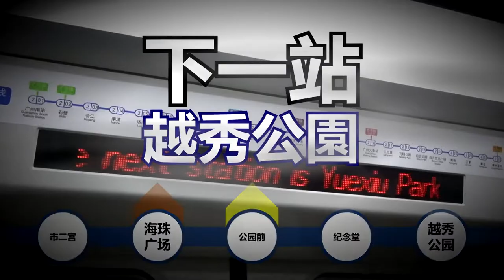【地铁音MAD】【广州地铁】鉄月~Second Fire 【Metro OTOMAD】【Guangzhou Metro】Tetsu Tsuki~Second Fire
有史以来最水的一个地铁音MAD，应有的格式完全没有(因为应用在地铁广播素材上有些违和)，以及PV有些粗制滥造……
音频部分于今年4月~5月左右完成，得益于我的一位好友提供的广播
♪: 【疾走Arr.】砕月～Pettan Fire☆ (sm19473562)
普通话和广东话部分分别用简体字和繁体字区分。

14/02/2020 Comments allowed.